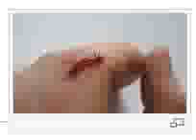Exudate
What is an exudate in pneumonia